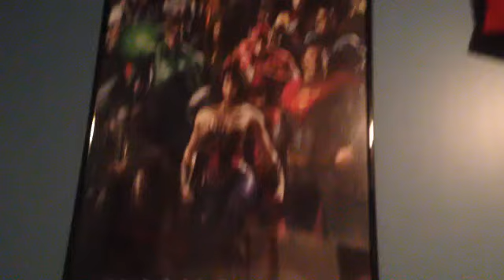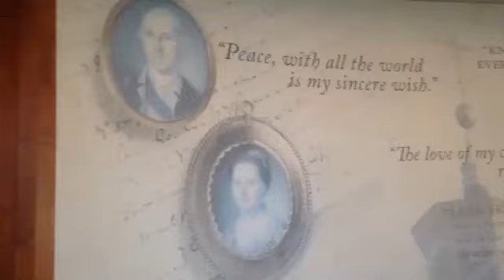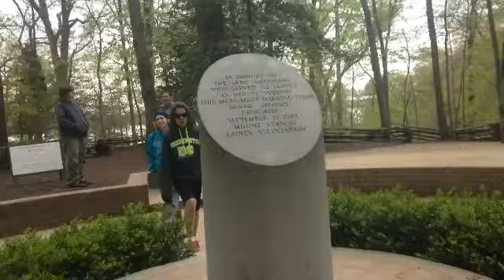Washington DC Video Diary (Day 4)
Sorry bout the wait

Ending is owned by Toei Animation